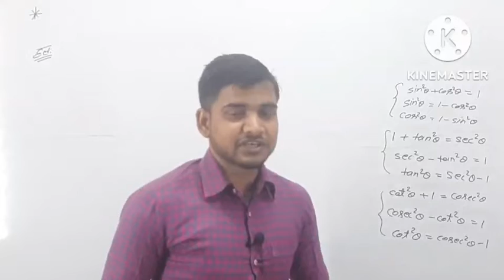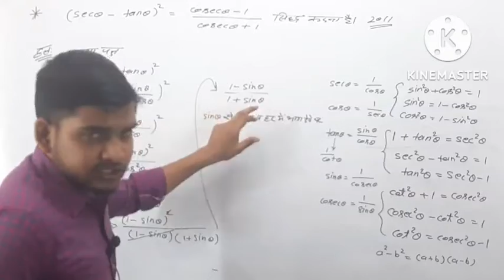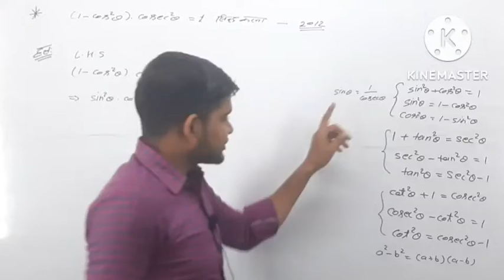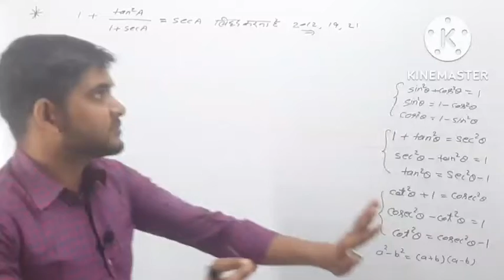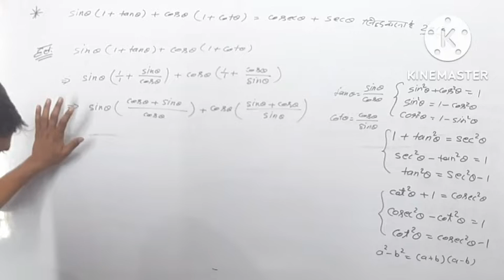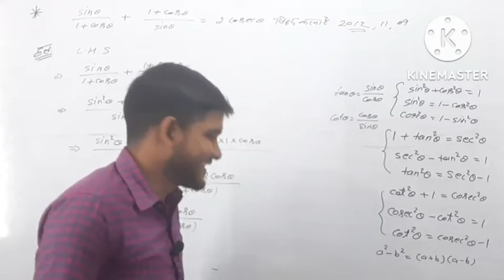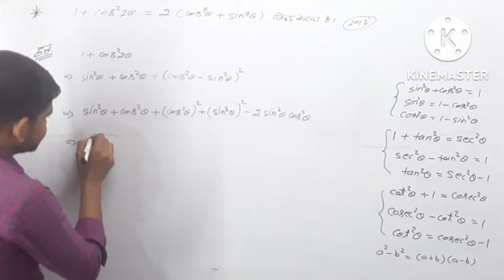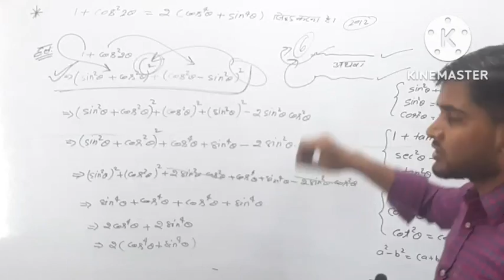math Class10 Trigonametry Part11